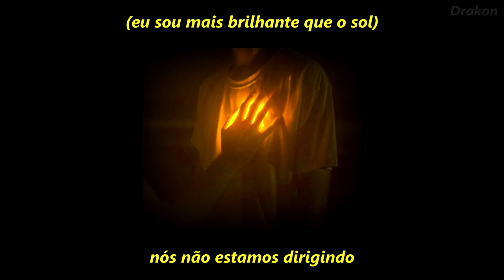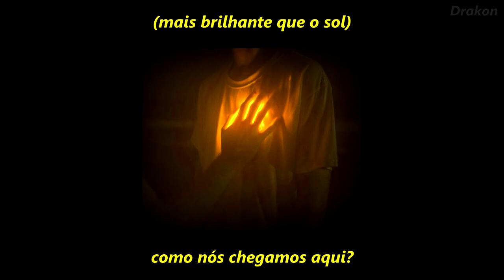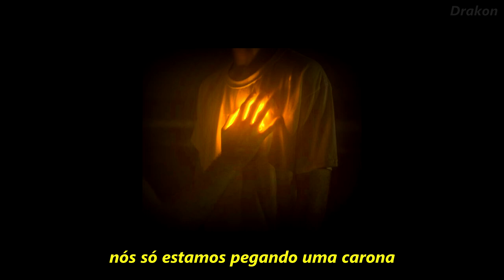Brick + Mortar - Brighter Than the Sun (legendado)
I'M BRIGHTER THAN THE SUUUUUUUUUUUUUUN